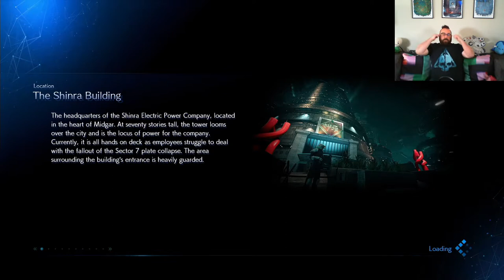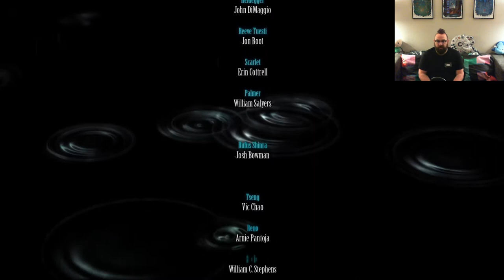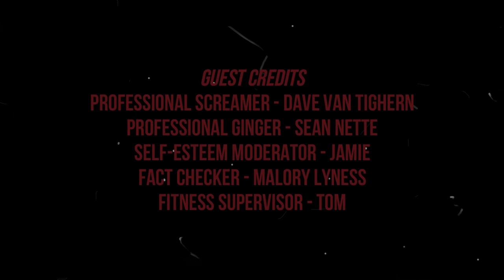Brent Plays with Himself: Final Fantasy VII Remake | Chapter 18 SALLY ROTH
He defeated me, but i came back and turned Sephiroth into Sally Roth!